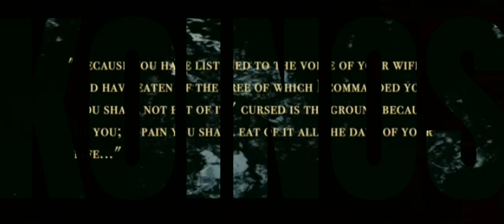Kain Dan Habel | Cerita Alkitab | Bible Movie